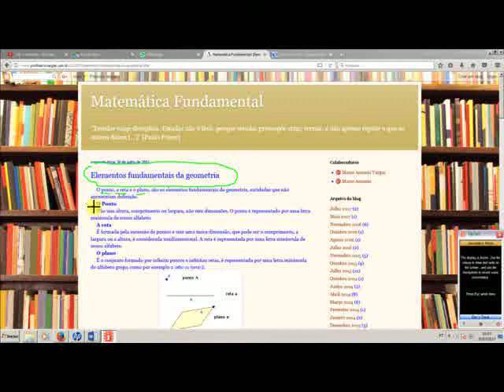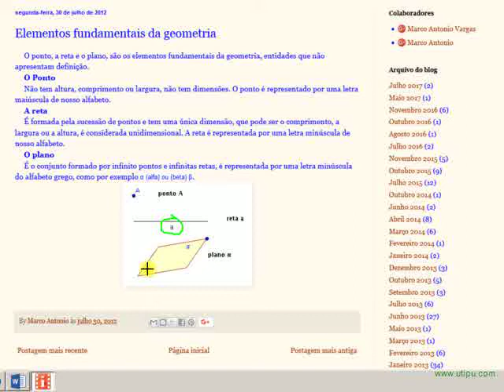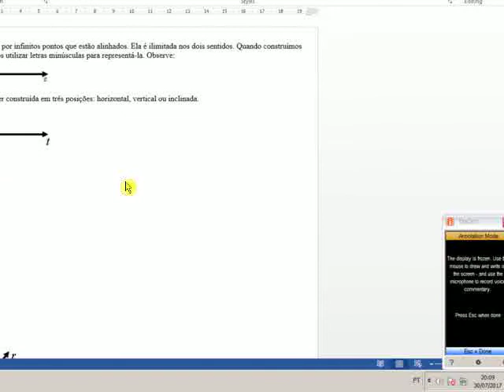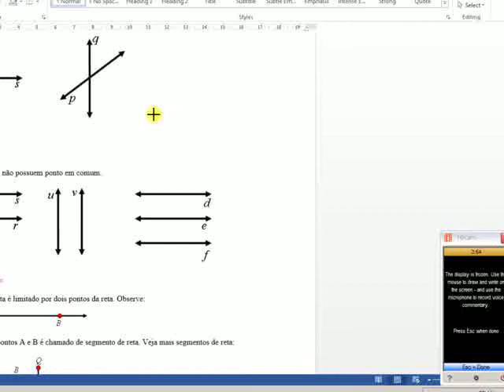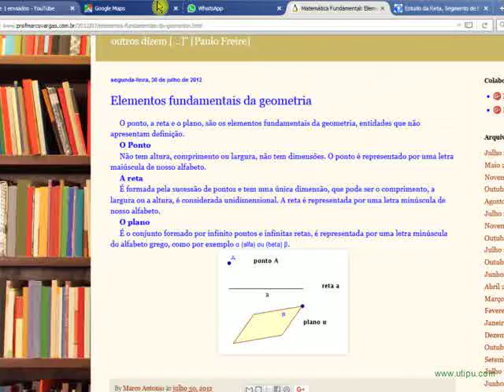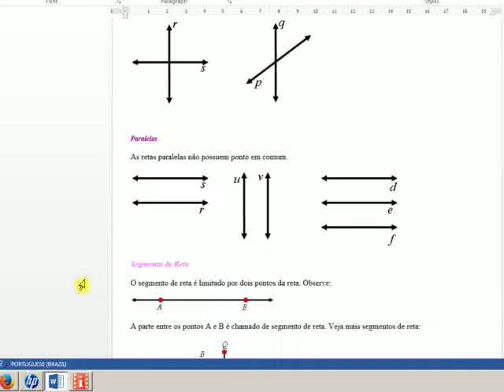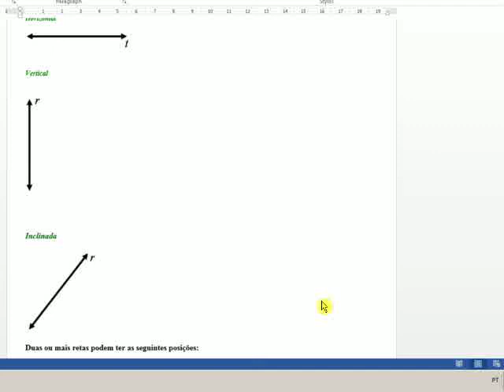Conceitos de geometria ponto, reta, plano, reta paralelas, transversais e perpendiculares